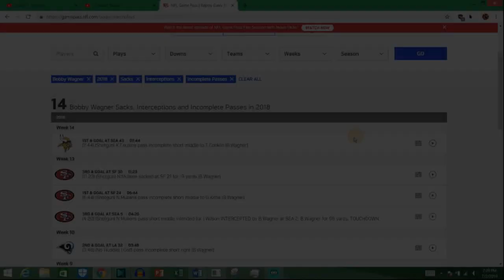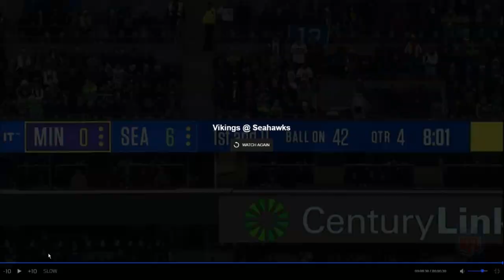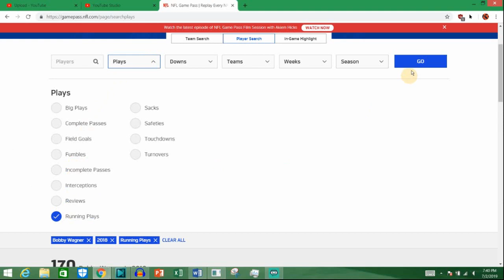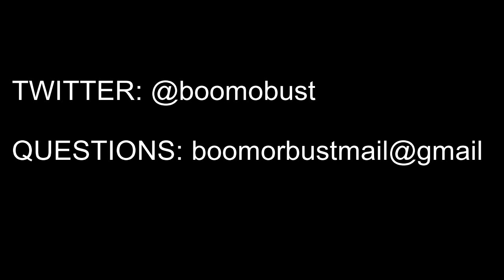All-Pro Film Sessions: Bobby Wagner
Taking a look at the 2018 1st team All-Pro roster through film.

This Episode: Breaking down Bobby Wagner's all-pro season with the Seattle Seahawks

Videos are used for editorial and educational purposes only and I do not claim ownership of any original video content. I don't use said video clips in advertisements, marketing or for direct financial gain. All video content in each clip is considered owned by the individual broadcast companies.